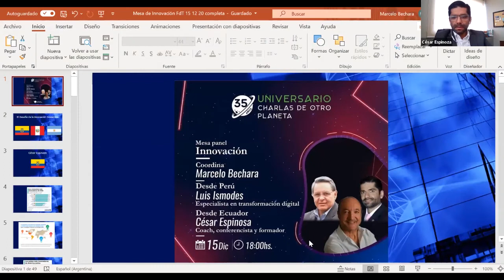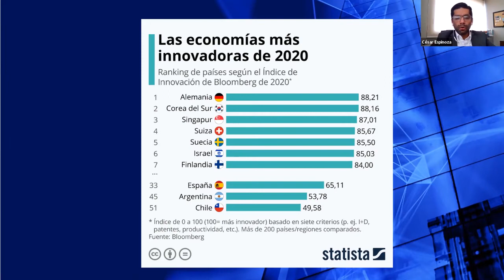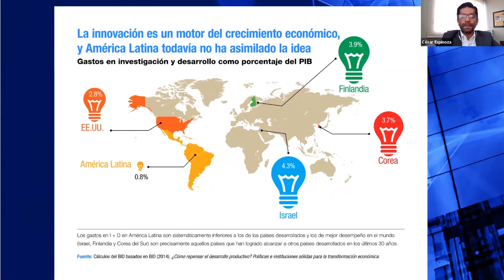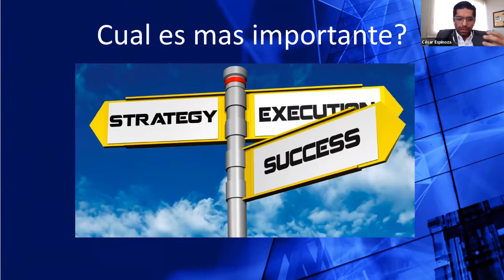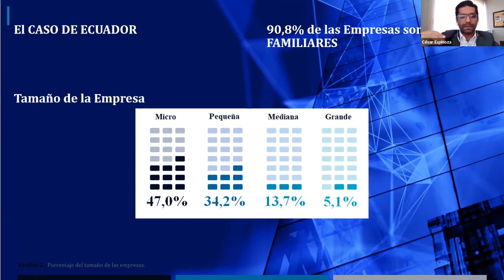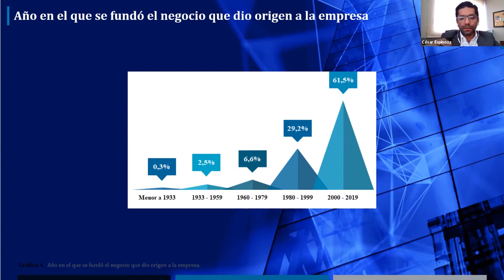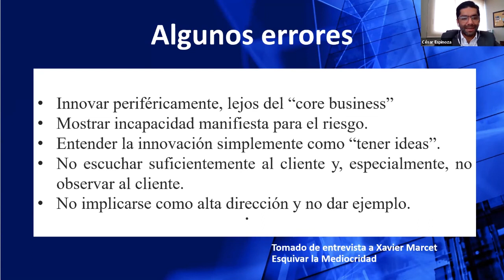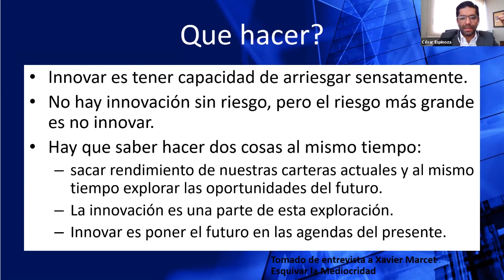01 Situación a nivel de Innovación en Latinoamerica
por César Espinoza